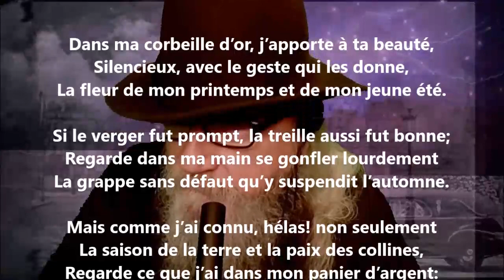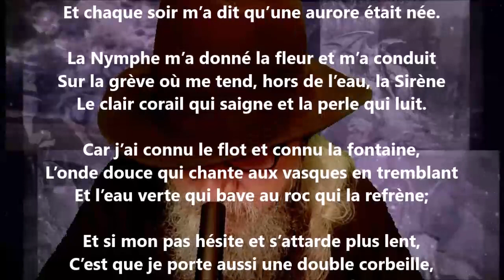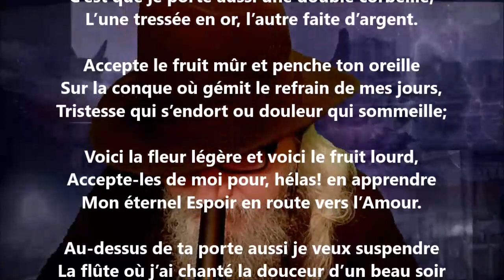L'offrande (La corbeille des heures) - Henri de Régnier lu par Yvon Jean